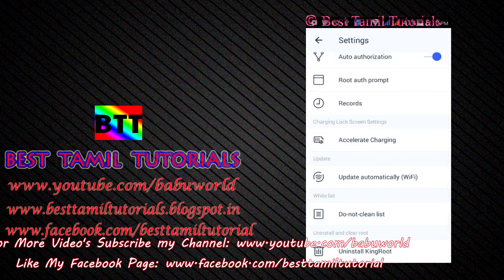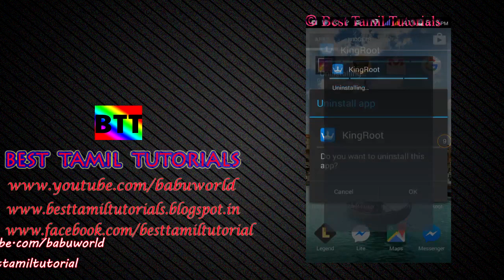HOW TO ROOT & UN ROOT IN ANY ANDROID MOBILE - BEST TAMIL TUTORIALS